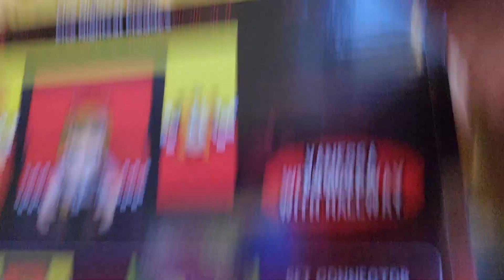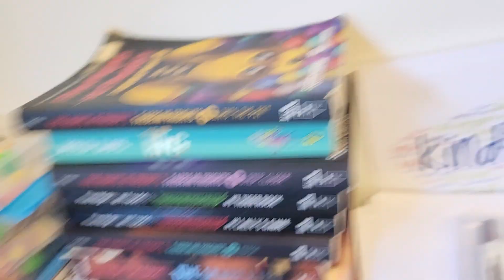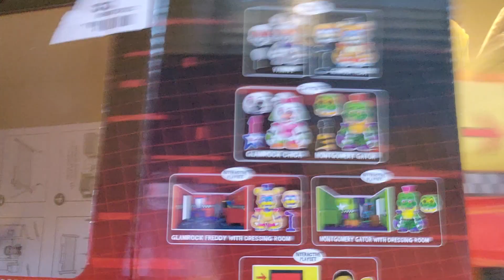unboxing five nights at freddy's toys